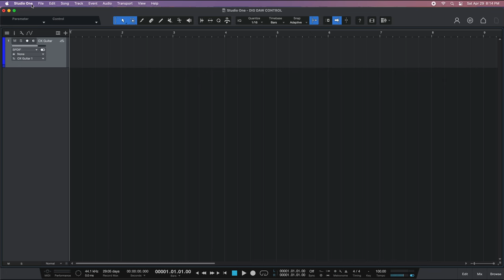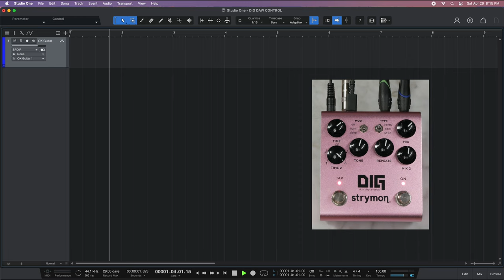Dig V2 MIDI Bugs: What's Broken + Sound Examples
The Strymon Dig v2 is a frustrating and buggy mess. I'll walk you through the bugs so that you don't waste hours of your life like I did. This video also has two fully arranged sound examples to give you a better idea of where this might fit into your work flow.

The unit offers up some really nice digital delay sounds that make you feel like you're back in the 80's but overall it feels like a one trick pony.

MIDI BUG STATUS (Firmware 1.25 Updated September 2023): 15 Months after release, Strymon has released a firmware update so 'Presets saved with MIDI clock tap division settings are now recalled with the same TAP/DIV setting'.

0:00 - Intro Song (Pressure)
1:06 - Introduction
1:24 - Gear Channels are hack frauds
2:55 - Why get a delay?
3:25 - Differences between v1 and v2
4:15 - Controls
5:28 - MIDI clock sync with your DAW (Studio One)
6:33 - Song 2 (Elastic Sun)
8:27 - MIDI Bugs
10:15 - Strymon's response
11:34 - Gut Shots
11:51 - Final Thoughts (Free download of the @Kilohearts Dual Delay